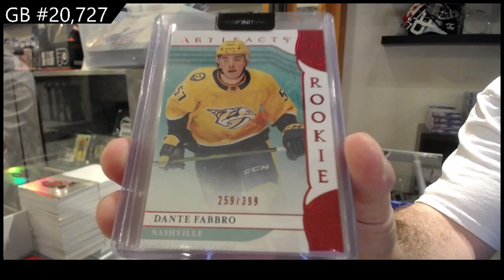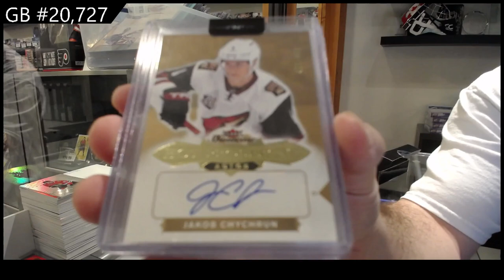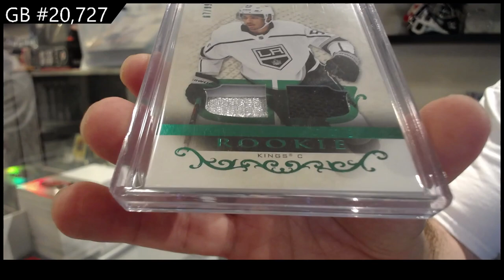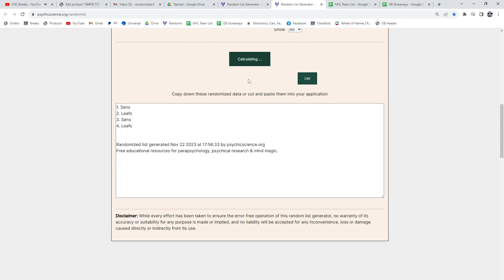CNC Infinity Plus Hockey 2 Box Break - CNC GB #20,727